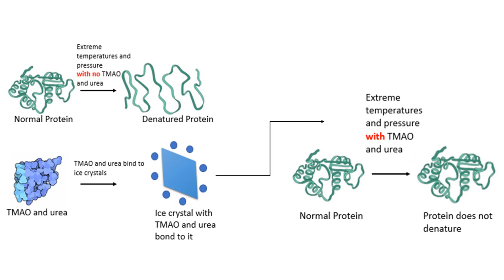How The Greenland Shark Survives 500 Years In The Arctic Waters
The Greenland shark can survive up to 500 years in the Arctic Ocean due to a unique set of circumstances associated with their environment that include a chemical antifreeze system, incredibly slow metabolism, slow growth rate, slow maturity and toxic flesh. This Greenland shark documentary highlights these facts with a compilation of Greenland Shark footage. The Greenland Shark is a rare animal for humans to see even though they survive up to 500 years and there is so much more to learn about them such as their hunting habits. The Greenland Shark often has a parasite in their eye (ommatokoita) that can cause blindness. Despite this, Greenland sharks are still estimated to live over 500 years, even with the vision loss. It is theorized that ommatokoita may be bio-luminescent and attract prey for the Greenland shark. The Greenland sharks antifreeze system is due to a compound called Trimethylamine N-oxide and although they reach a large size, their growth rate is about 1cm per year at certain points in their life. The Greenland shark doesn't even reach sexual maturity until the shark is 150 years old. These fact about Greenland Sharks are  unique and I hope this Greenland Shark documentary and footage taught you something new about them. Comment if you'd like to know more Greenland Shark Facts or fact about other sharks such as sleeper sharks, great white sharks, or the extinct megalodon.